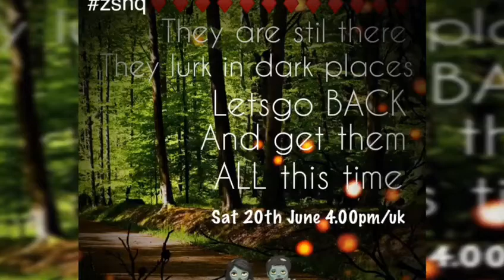BovverBoys Slideshow of ZZST Training in the Forest Again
BovverBoys Norman and Rupert and their friend Miss Twiggy were in the forest supposedly looking for Zombies, and they had some adventures while they were there.
Those naughty dogs had their own silly ideas and of course, once again they created trouble and mayhem!